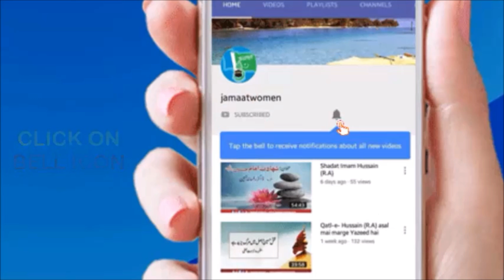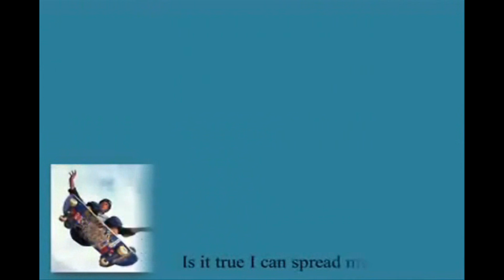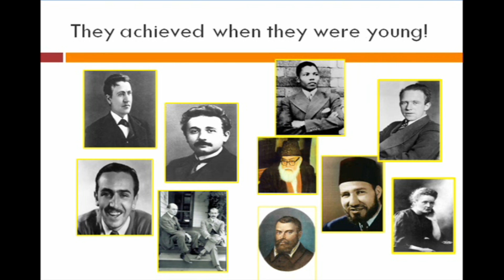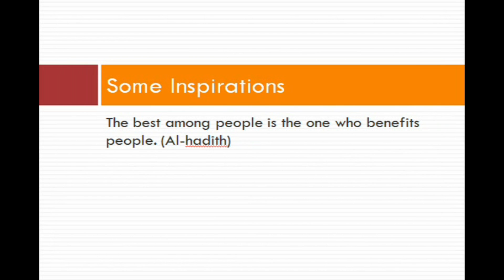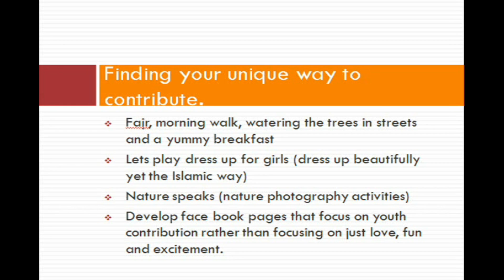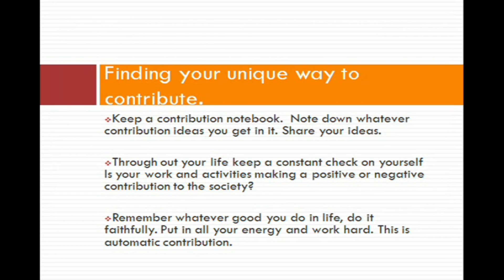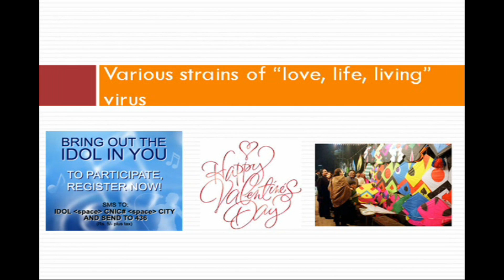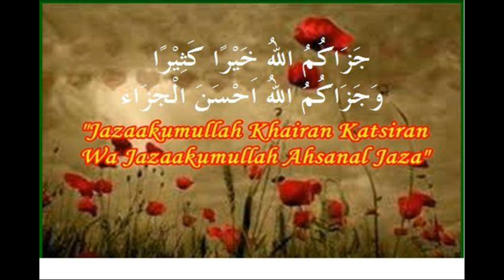Iqbal ka shaheen...By: Asma Iqbal